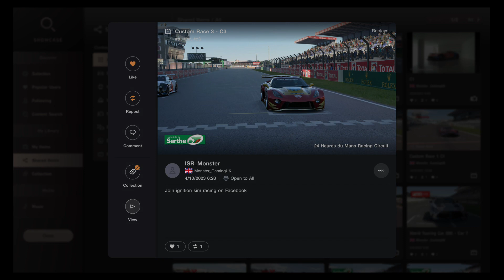Gran Turismo™ 7 - Circuit de la Sarthe TT - C3